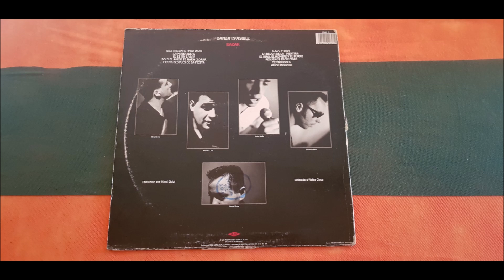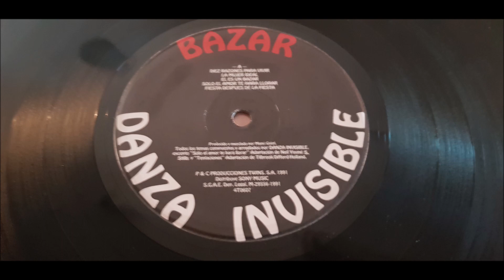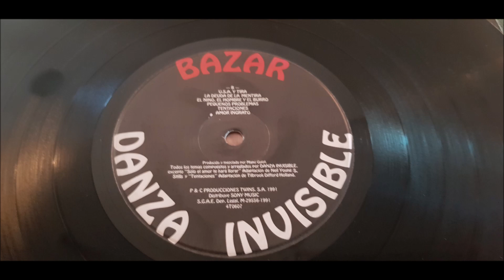DANZA INVISIBLE.''BAZAR.''.(DIEZ RAZONES PARA VIVIR.)(12'' LP.)(1991.)